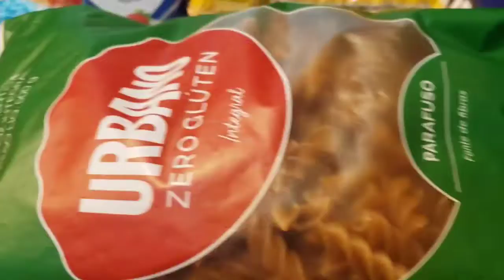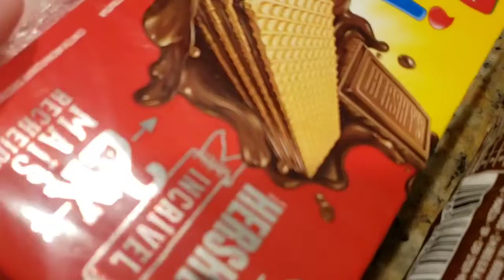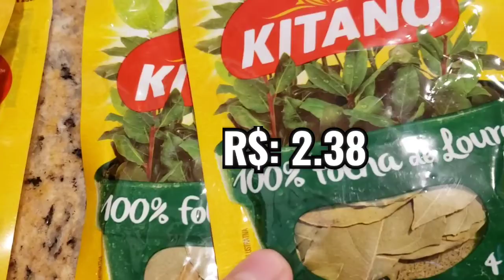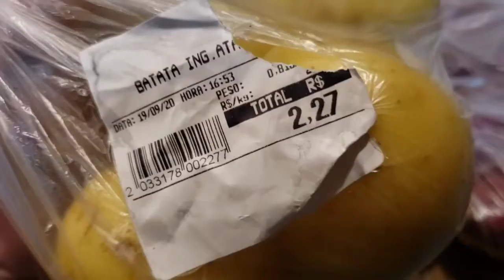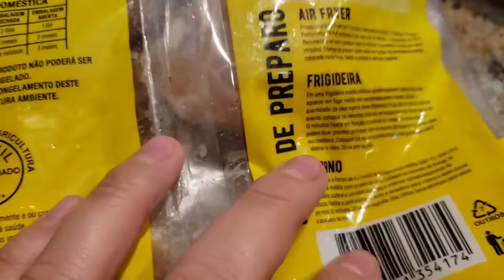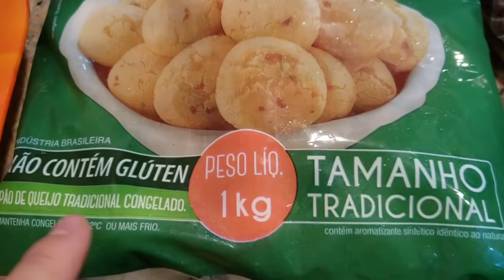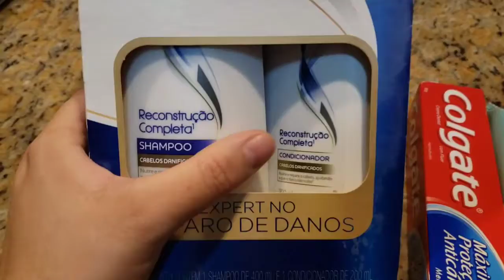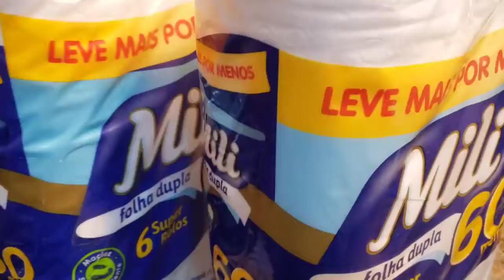Compras de Supermercado Setembro // Com preços!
No vídeo de hoje, temos Compras de Supermercado, com o preço de tudo e no final temos o valor total das compras, espero que gostem!

❤ Beijinhos e Sucesso a todos. ❤